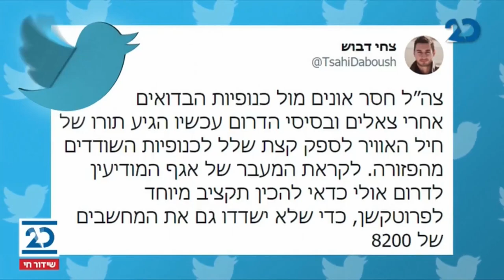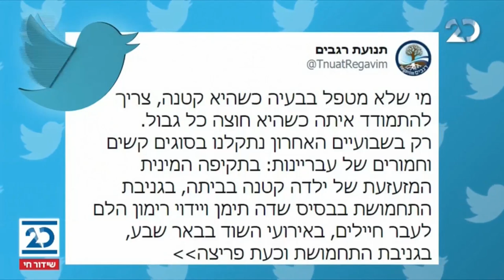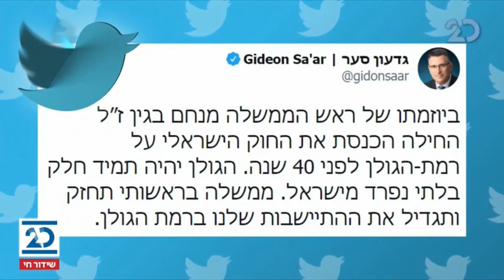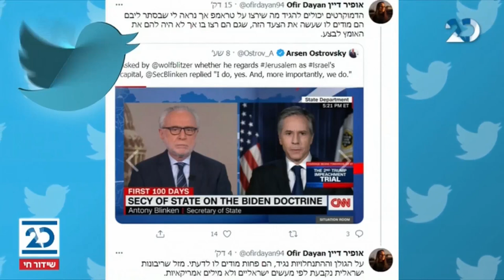שלוש ברשת עם שי רוזנגרטן | 9.2.2021 | התכנית המלאה